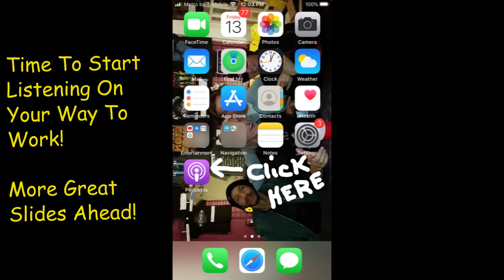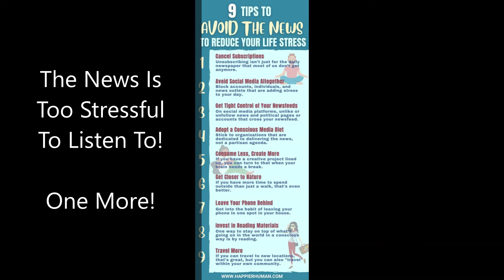Trust In Media All Time Low! - The Other American View Episode 75 Sample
Another Can’t Miss New Episode 75, With Your Host Expanding On What These Headlines Really Are & What The People Really Think!

#1 Independent Podcast for headline news with Real Commentary and Sarcasm that you want to hear!

NEW: Demon-crats Sizing Up Other Candidates For 2024 Run Instead Of Biden!! - Over 30 Meetings Between Hunter & Joe On Laptop So Joe Lied To Us!! - Kentucky Swimmer Slams Nomination Of Lia Thomas As Woman Of The Year! - SEC Football Coaching Pre Season Hot Seat Predictions!